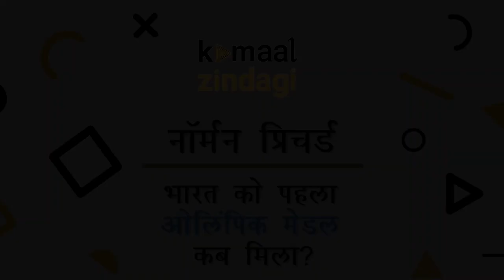The First Ever Olympic Medalist From 'India' - Norman Pritchard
ओलिंपिक खेलों में दो पदक जीते ।

Norman Pritchard कुछ समय के लिए भारतीय फुटबॉल संघ के लिए काम किया ।

1905 में इंग्लैंड बसने चले गए।

खेल संसार में अपना नाम करने के बाद Pritchard ने हॉलीवुड में कई फिल्मों में काम किया।

Pritchard ने यह दौड़ 25.9 सेकंड में पूरी करी।

Pritchard की शानदार दौड़ के कारण वह एशिया में जन्म लेने वाले पहले खिलाड़ी बने।

जिन्होंने ओलिंपिक पदक जीता और इससे उनका आत्मविश्वास बहुत बढ़ चूका था।